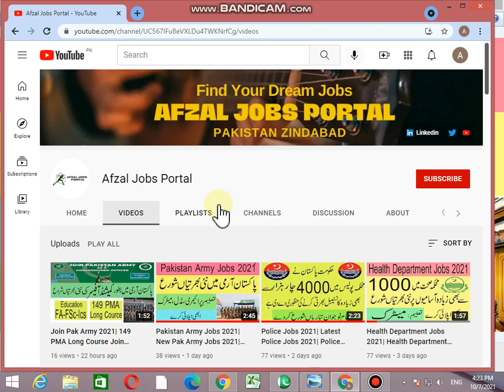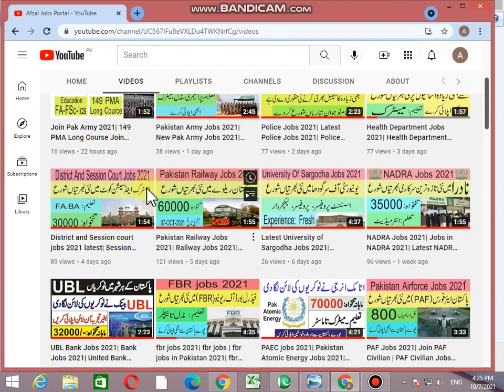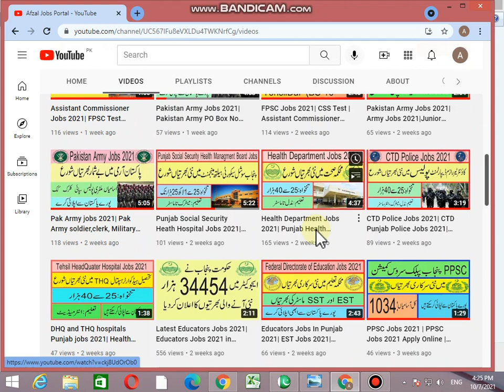District And Session court jobs 2021| latest jobs in Pakistan 2021